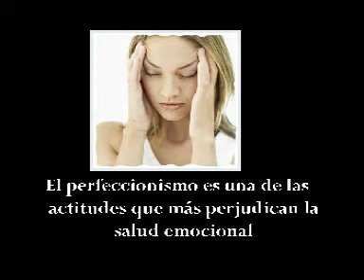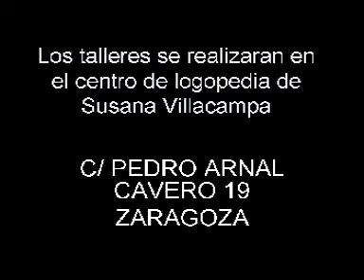PERFECCIONISMO:LIBERATE DEL PERFECCIONISMO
Somos la suma de lo que hemos pensado, seremos el resultado de lo que pensemos. La fuerza de cada pensamiento supera nuestra imaginación.